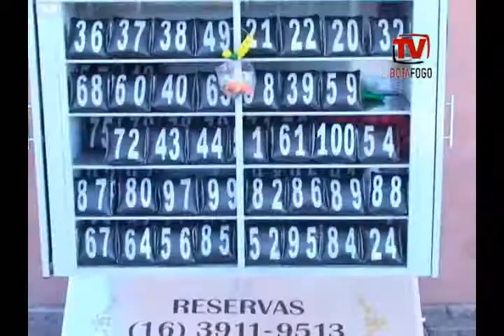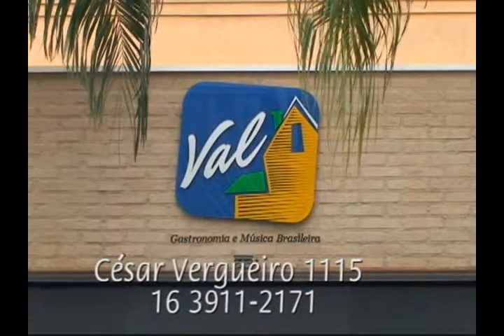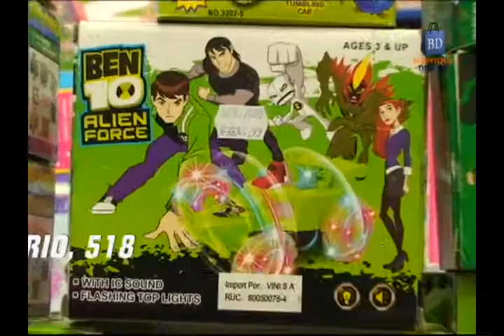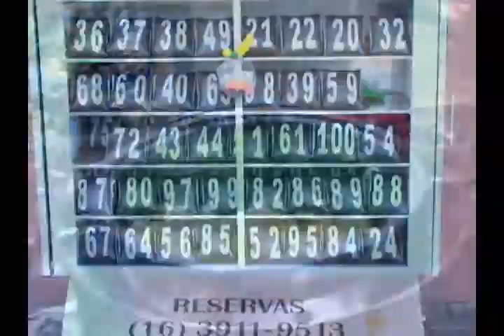TV Botafogo - Edição#56 - 01/07/2014